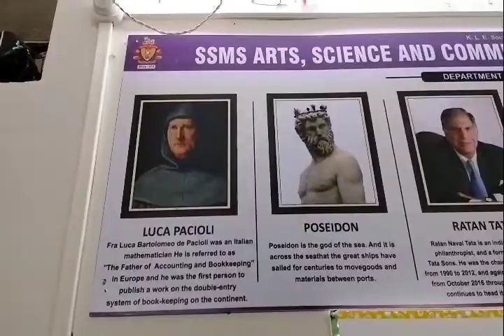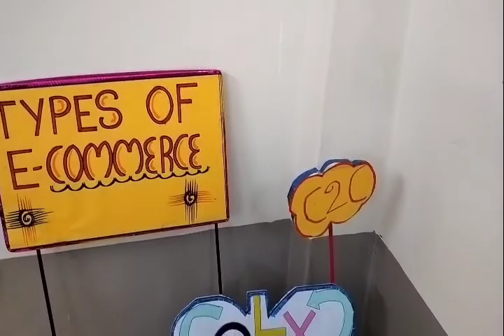SSMS college NAAC dept of commerce